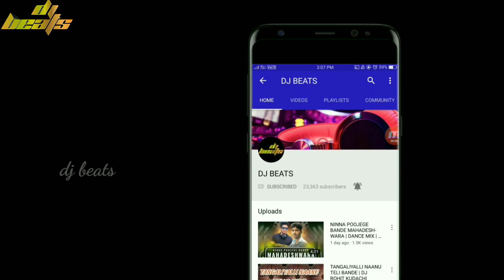PATH KALA KAINJA PINJA DANCE MIX - DJ PJL & DJ GURU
Support artists = DJ PJL & DJ GURU

▬▬▬▬▬▬▬▬▬▬▬▬▬▬▬▬▬▬▬▬▬▬▬▬▬ If any Producer/Photographer/Artwork Artist has an issue with any of the songs or pictures I've used in the video Please Contact us at and the video will be taken down immediately., Hit the Like Button and share it around, Don't Forgot to Subscribe press bell icon.